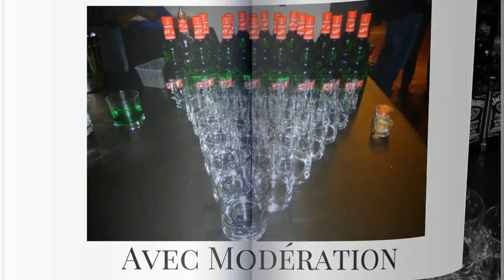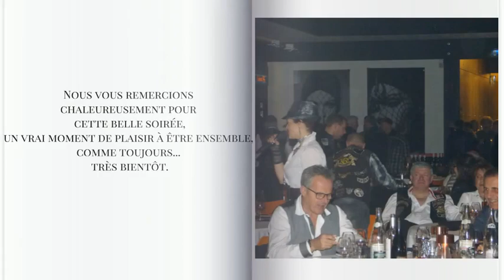AG 2016 Alpes Spirit Chapter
Assemblée Générale Alpes Spirit Chapter  le 3 décembre  à l'espace 55 à Poisy, pour finir cette année 2016 en beauté tous ensemble autour d'une soirée de gala. " Patou / Coco